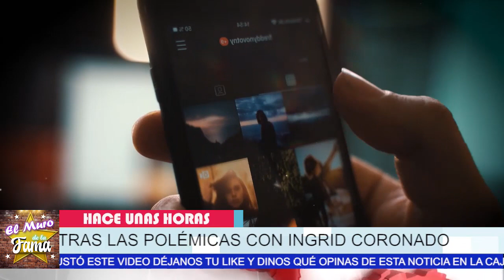🔴"¡ ¡𝗦𝗘 𝗟𝗘 𝗖𝗔𝗘 𝗟𝗔 𝗠Á𝗦𝗖𝗔𝗥𝗔 ! A Anna Ferro Y 𝗦𝗮𝗹𝗲 𝗧𝗼𝗱𝗮 𝗟𝗮 𝗩𝗲𝗿𝗱𝗮𝗱 , Ya no pudo Ocultarlo👀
EXCLUSIVA. ¿Fernando del Solar decidió demandar a Ingrid Coronado antes de morir? | Ventaneando
la abogada de Ingrid Coronado para saber más de la demanda que interpuso Fernando del Solar antes de morir en contra de ella.

¡𝗦𝗘 𝗟𝗘 𝗖𝗔𝗘 𝗟𝗔 𝗠Á𝗦𝗖𝗔𝗥𝗔 !, A Anna Ferro ,Y  𝗦𝗮𝗹𝗲 𝗧𝗼𝗱𝗮 𝗟𝗮 𝗩𝗲𝗿𝗱𝗮𝗱 , Ya no pudo Ocultarlo,De Fernando Del Solar,noticias recientes de la farándula en mexico,ana ferro tiene .que pagar las deudas .que dejó su esposo fernando del solar,ana fero e ingrid coronado. noticias actualizadas,recientes de ana ferro,noticias de ultima hora de ingrid coronado. y ana ferro,el muro de la fama,tv notas,recientes de la farandula en mexico,noticias virales del espectáculo,chisme no like,ventaneando

elmurodelafama

¡ BIENVENIDOS ‼️

Entertainment
Television program
noticias de espectaculos
espectaculos noticias
noticias de la farandula
tv mexicana
Televisa espectaculos
chismes
escandalo de los famosos 2021
farandula 2021
chisme de farandula
karol tamiko
programa hoy
suelta la sopa
polemica
Ventaneando